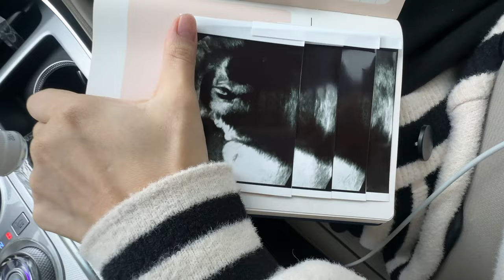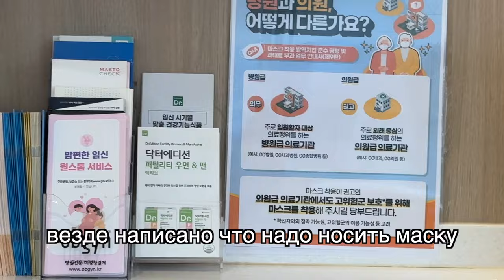Скрининг 3 триместра последняя проверка до родов! Кореянка |Minkyungha|경하